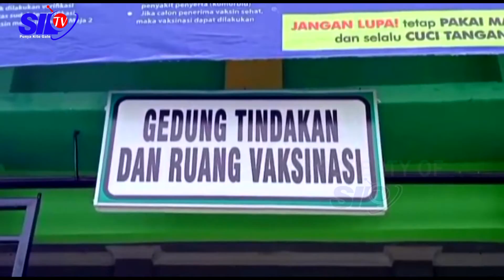51 ORANG MENINGGAL, KLASTER HAJATAN PICU MENINGKATNYA PENDERITA COVID 19